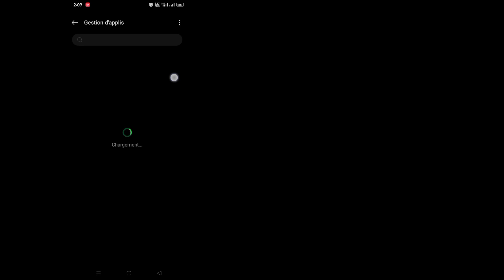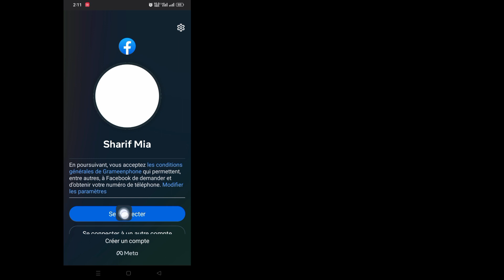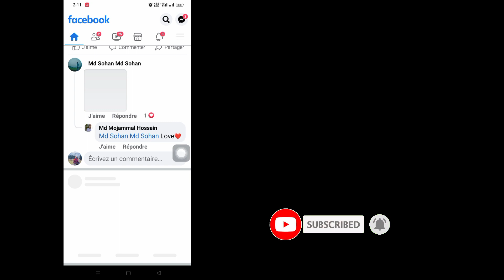Comment réparer la page n'est pas disponible pour le moment Facebook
Comment réparer cette page n'est pas disponible pour le moment facebook ||  Comment réparer la page n'est pas disponible pour le moment Facebook

 Bonjour les téléspectateurs, bienvenue dans Solution Box. Ici, dans cette vidéo, vous apprendrez.  Comment réparer cette page n'est pas disponible pour le moment facebook ||  Comment réparer la page n'est pas disponible pour le moment Facebook